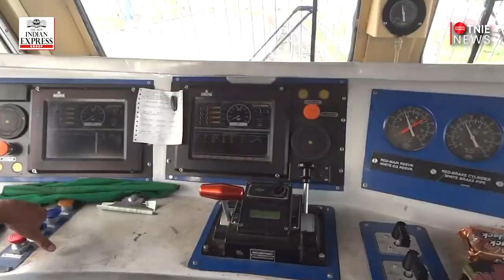Loco pilots work for upto nine hours without access to toilets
From steam engines to modern high-speed trains, a lot has changed in the Indian Railways over the years. But one thing hasn’t changed? Loco pilots on most of the Railways’ locomotives still work up to nine hours -- sometimes more -- without access to that most basic of requirements: a toilet. In 2016, the National Human Rights Commission ordered the Railways to provide air conditioning and toilets in the engine rooms for the pilots. By the end of last year, less than 200 locomotives, including Vande Bharat trains, had provided the loos. TNIE spoke to 20 loco pilots, including women, and learned of their unending plight that has forced some to resort to wearing adult diapers.